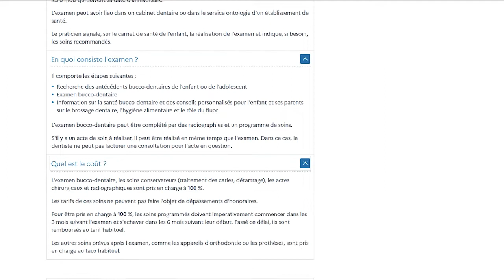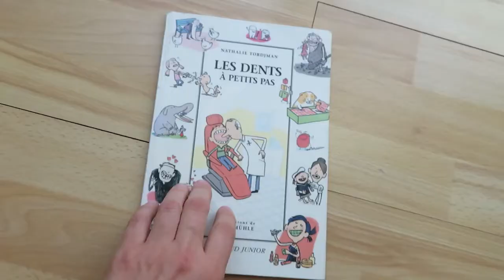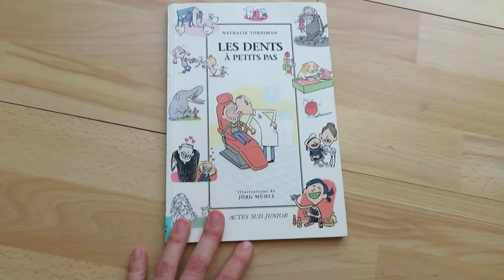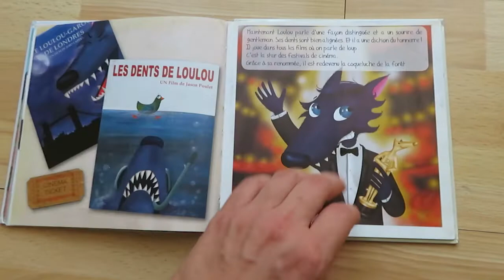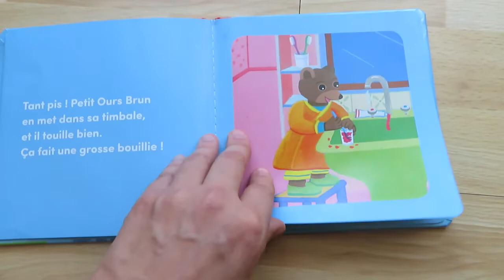Tout comprendre des premiers RDV chez le DENTISTE !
🎬 Retrouvez 1 vidéo par semaine tous les Mardis à 12h00 !

😁 Qui suis-je?

Marieke, maman de 36 ans de 2 fabuleux enfants nés en 2014 (Enzo) et en 2016 (Jonas). Je créé la chaîne "Inspiration maman" après la naissance du cadet, dans le but de partager tout ce qui m'est utile au quotidien. Vie pratique ou réflexions éducatives, vie ludique ou idéaux philosophiques, on part ici dans toutes les directions. Je vous emmène au fil des semaines dans mes péripéties avec toujours le même but : vous inspirer dans votre parentalité.